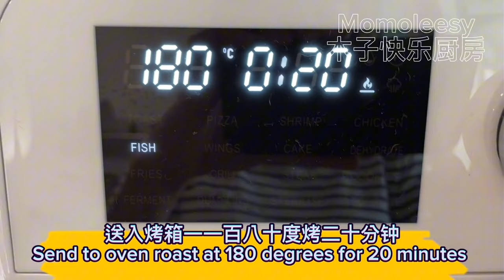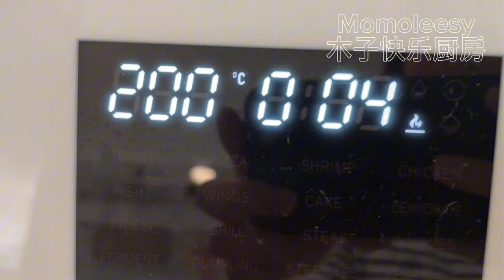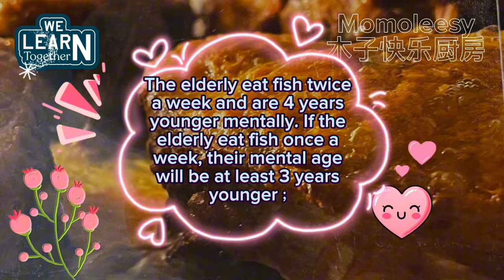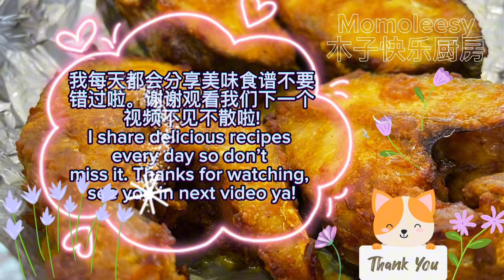【CN】 烤黄姜鱼片鲜香美味，好吃到不行！